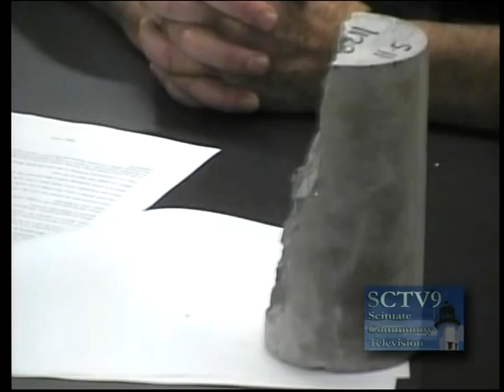Scituate Board of Selectmen meeting November 13, 2012